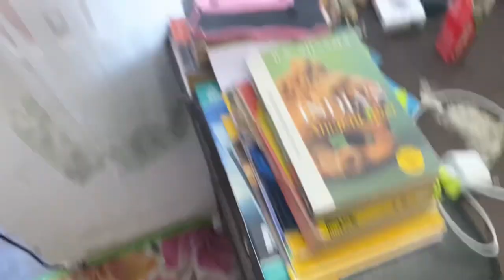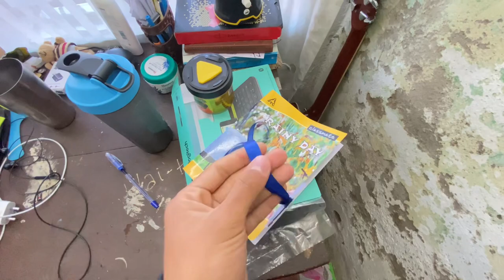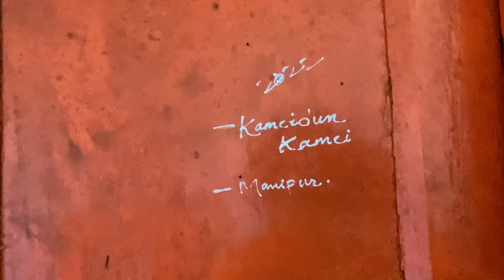Let’s start it all over again